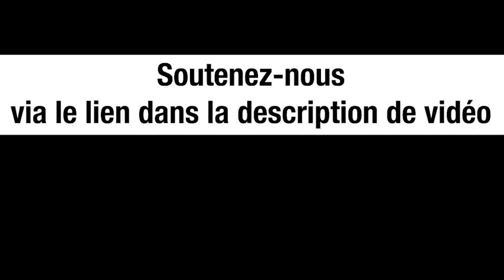Les oligarques bouffent le gâteau ukrainien ; les civils prennent la fuite - Bernard Genêt et Collon